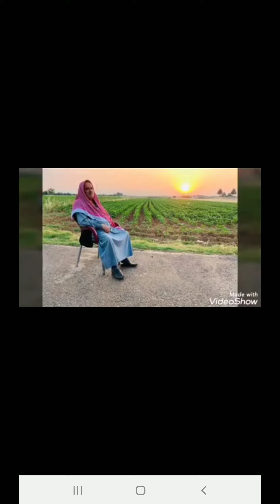kosan seyh de rabe